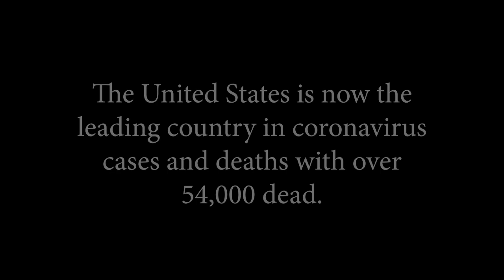Meet some of the tragic victims of @POTUS and his criminal Administration.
Meet some of the tragic victims of @POTUS and his criminal Administration. Their lies and shocking ineptitude at every level of government have ruined families forever. 54,373 people have died from coronavirus in the U.S. & 961,000 cases have been reported. May they Rest in Peace. 🙏🙏🙏